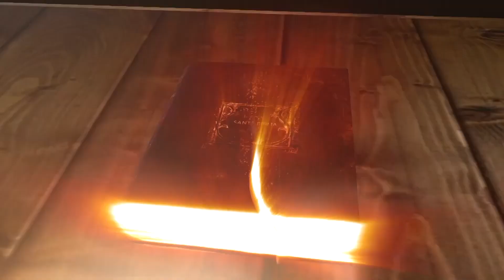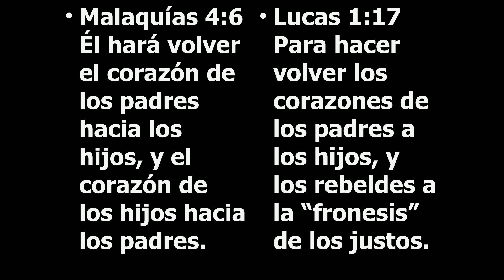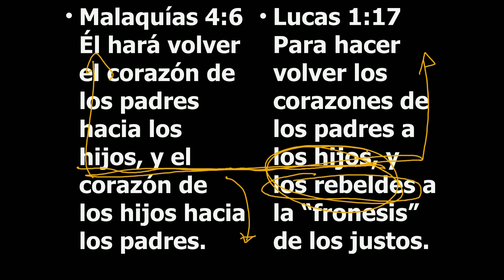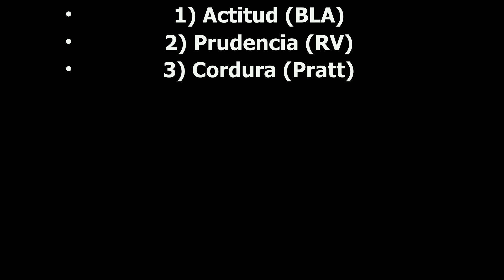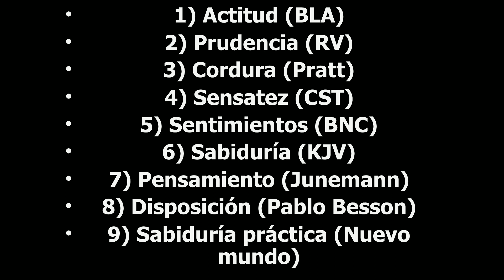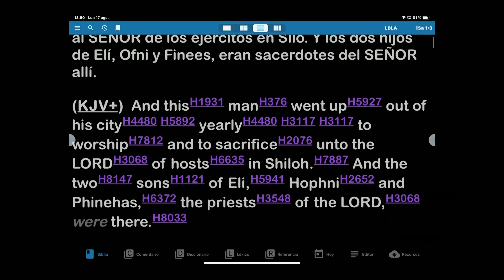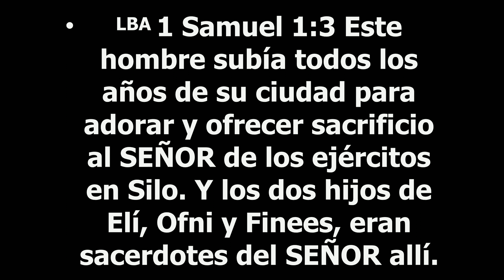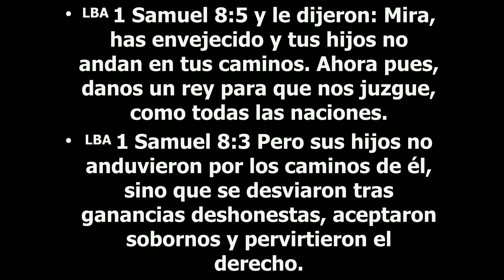Operacion Elias "El Rescate de los Rebeldes" Apóstol Dr Sergio Enríquez Lunes 17 08 2020